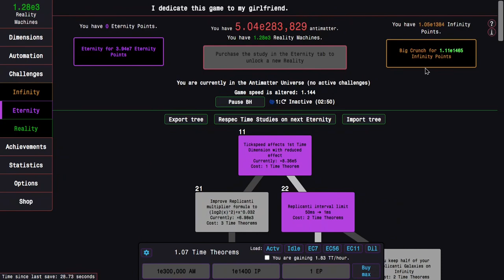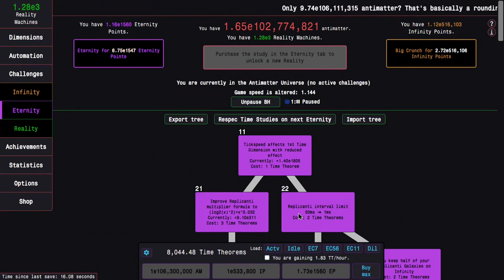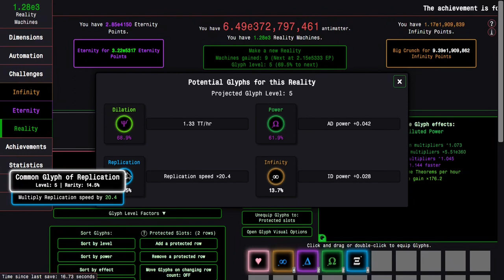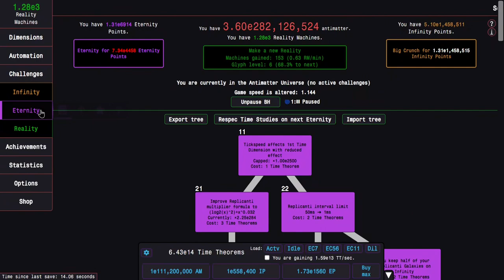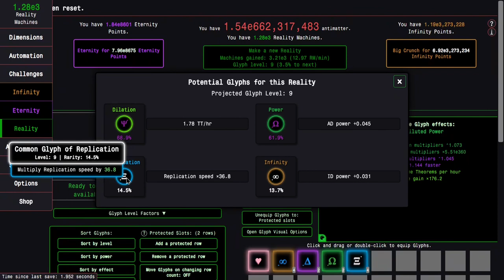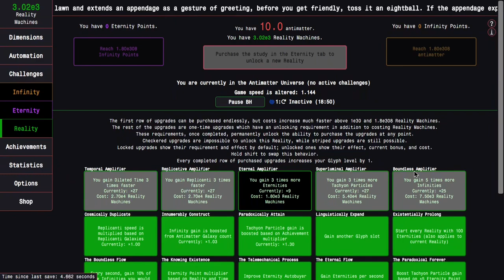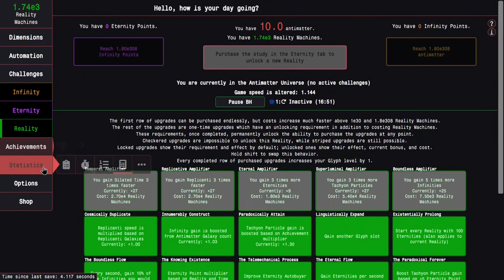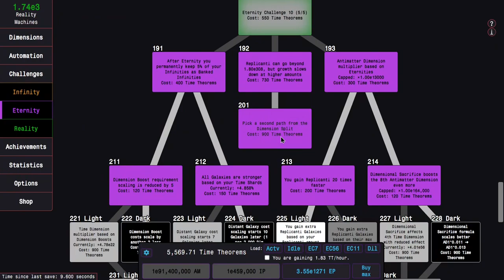Antimatter Dimensions Reality Update Episode 51: GOOD RIDDANCE!!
No, I'm not referring to this game, I'm referring to those pesky EC requirements that always seemed to always add friction throughout the Reality. After 50 episodes of having to deal with them, I finally have the upgrade to disable them! How good will this actually BE though? Watch to find out! Hope you enjoyed!

To get to NG+3R, click "Options", then "Load", then "New Game", then "New Game Plus 3 (Recommended)", and you will have yourself a save of NG+3R!
To get to NG-5, click "Options", then "Saving", then "Load", then "Mods", then click "NG--" 4 times, then click "New save", and you will have yourself a save of NG-5!